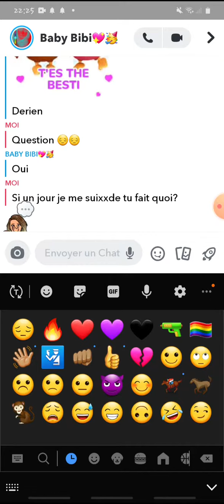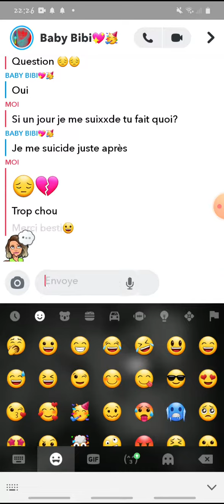2 décembre 2020